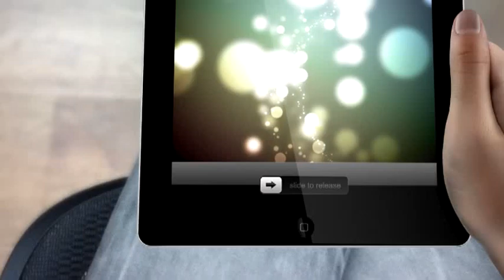DDoS Protection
GETSHIELD specializes in providing a variety of DDoS Protection solutions for your website. No matter the complexity of the attack GETSHIELD is there to protect you.